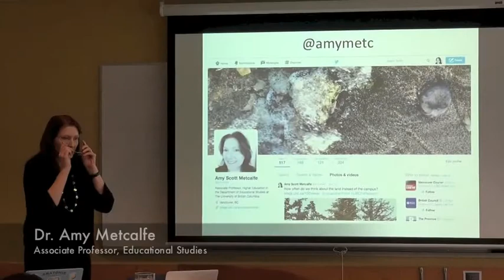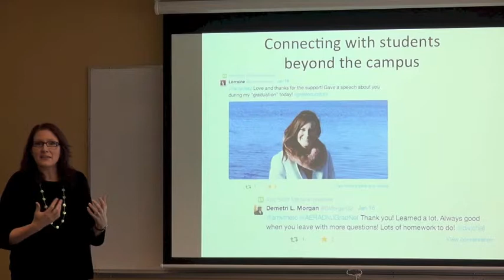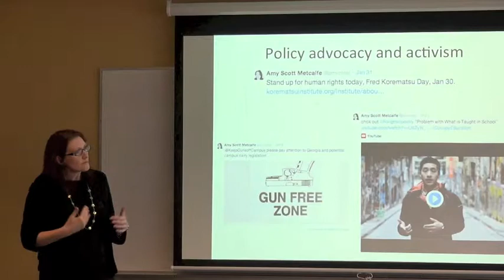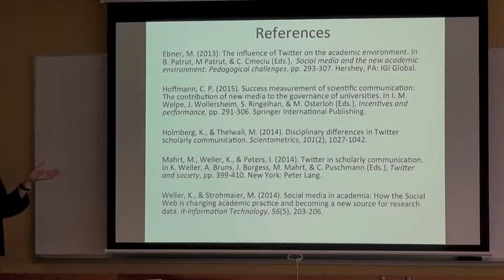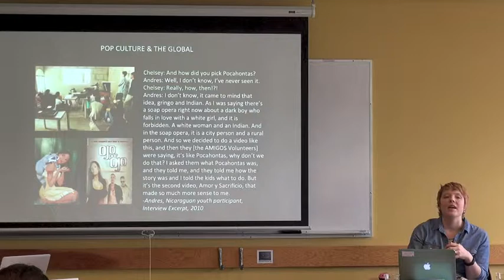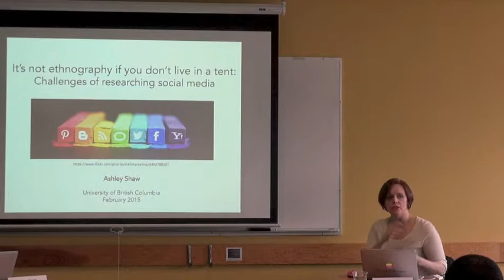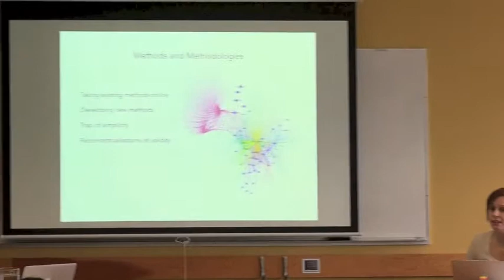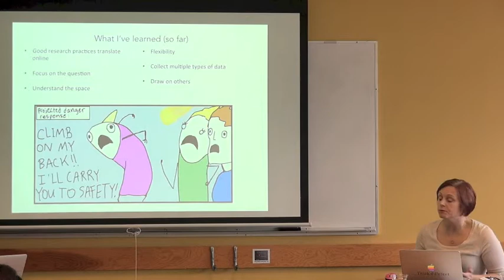YRE Event: Digital and Social Media for Research Purposes: A Panel-February 10, 2015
Faculty of Education, Year of Research in Education Event: February 10, 2015

What is the significance of social media, digital technologies and online platforms to advance research in education? Digital and social media can play a role at all stages of the research process, including the generation of research questions, data collection, analysis, academic dissemination, and knowledge mobilization.

This panel brings together four researchers from the Faculty of Education – two faculty members and two trainees – who share their experience using digital and social media for research purposes.

Panelists:

- Dr. Mary Bryson (Professor, LLED) spoke about the use of Digital Storytelling as a method for health knowledge mobilization (not included in this video).
- Dr. Amy Metcalfe (Associate Professor, EDST) talks about her experience using Twitter for academic communication
- Dr. Chelsey Hauge (postdoctoral fellow, Institute for Gender, Race, Sexuality & Social Justice) shares her experience using digital media production for social justice in the context of international education.
- Ashley Shaw (PhD student in EDCP) discusses her research in online communities, including Facebook and MOOCs

Dr. Natasha Boskic, Senior Manager of Learning Design in the Faculty of Education, facilitates the panel.